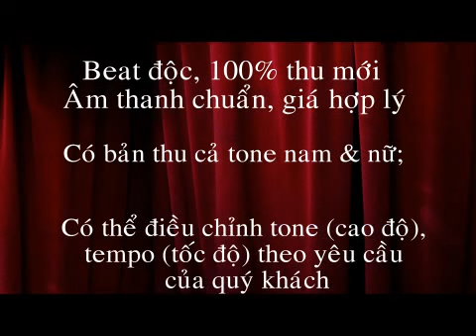Suối mường hum còn chảy mãi - Anh Thơ - BEAT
Sáng tác: Nguyễn Tài Tuệ
Bản Mường Hum non ngàn núi cao mây trắng bay lên bản với hoa.
Nghe rì rào mùa xuân về theo suối lắng trôi mùa xuân về vui theo suối a ơi.
A ơi dô..
Nhịp nhàng thoi đưa hòa với tiếng suối reo.
Trập trùng sườn đồi với nương ngàn lúa xanh tươi khắp bản mường sướng vui vang mùa xuân tiếng ca anh hùng.
Đảng về soi sáng người nhắn ta lời ca lời ca ngợi.
Đảng ta còn vang mãi.
Ai dô ai dô ai dô mùa xuân đã đến với thông reo bên ngàn.
Rộn ràng vui cánh dù phía xa phơi phới bay theo tà áo hoa vang lưng đèo kèn ai về theo nuống nuống ơi kèn ai về vui theo nuống a ơi.
A ai dô, chàng trai bên khuông về theo nuống nuống ơi kìa nuống ngập ngừng với bên dòng suối đêm vui vang lời thắm tươi môi cười như cánh hoa đào.
Gửi ngàn lời ca về khắp nơi nuống ai lời ca về miền xuôi về theo suối ai dô ai dô ai dô mùa xuân đã đến với thông reo bên ngàn ai dô.